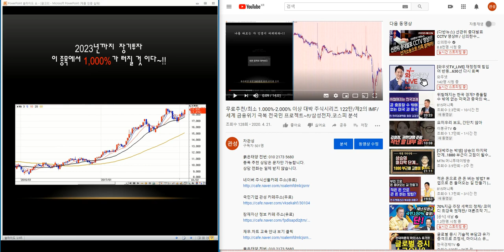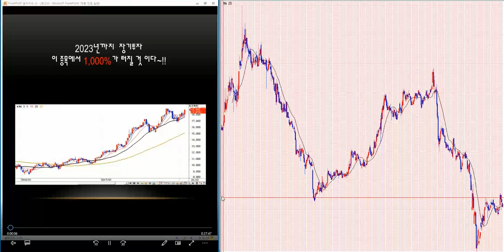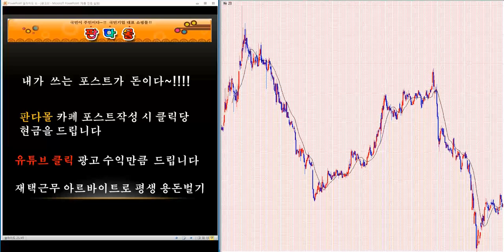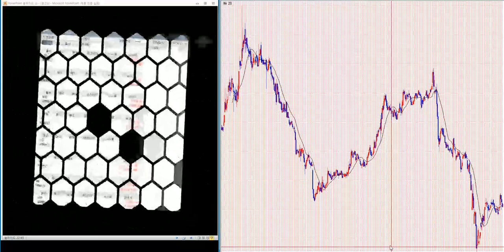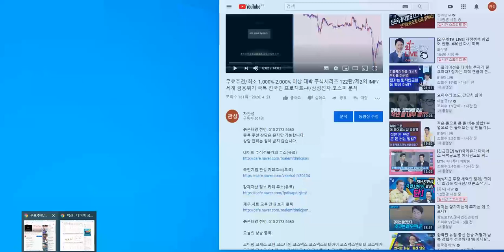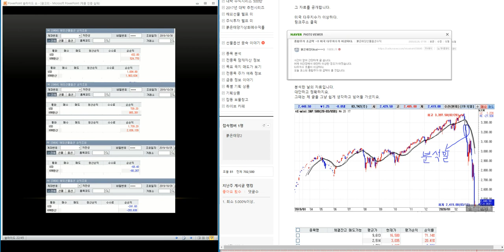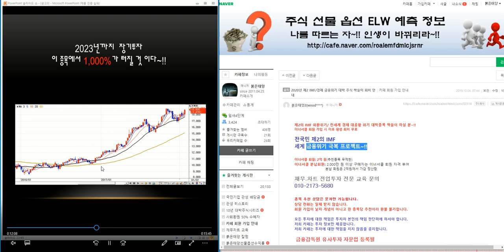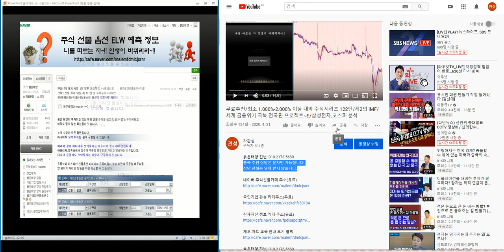무료추천/최소 1.000%-2.000% 이상 대박 주식시리즈 124탄/제2의 IMF/ 세계 금융위기 극복 전국민 프로젝트~!!/삼성전자.코스피 분석